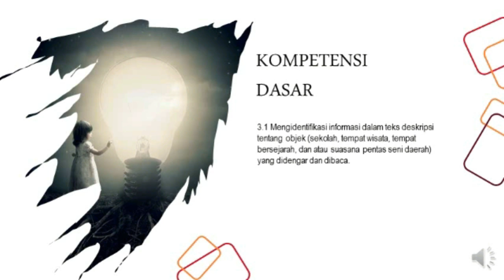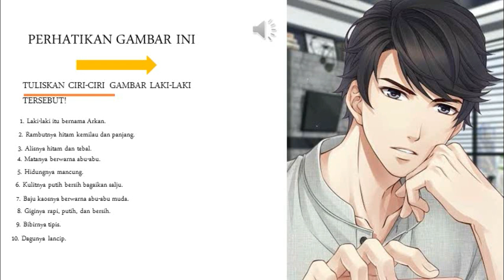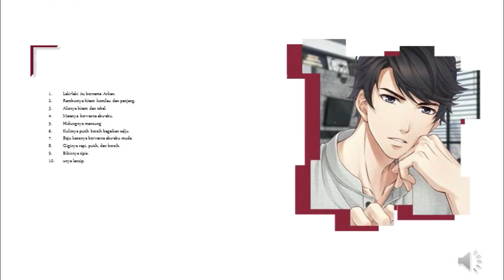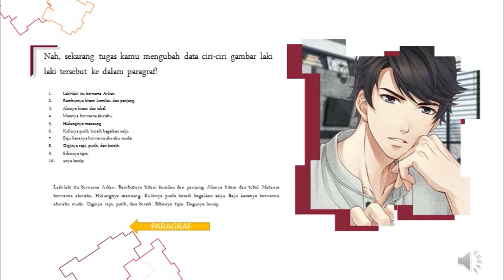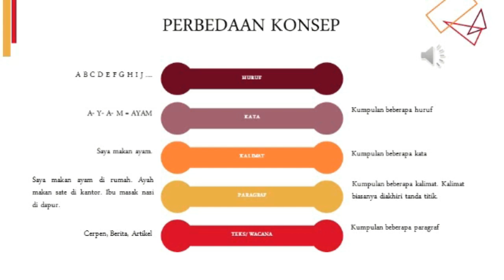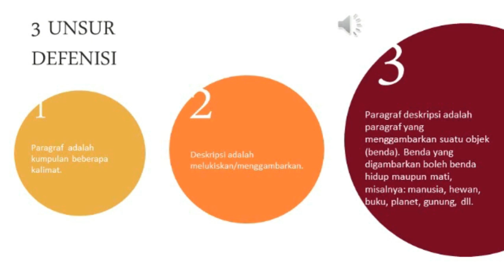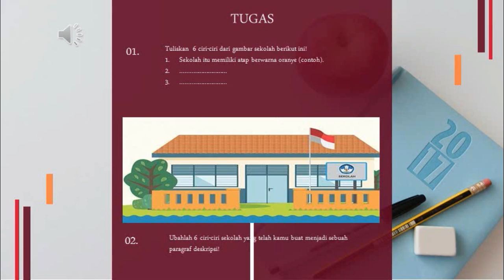Materi Bahasa Indonesia kelas 7 "Paragraf Deskripsi"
Muhammad Tohir Rezki Siregar S.Pd